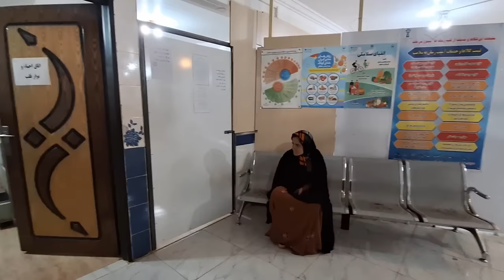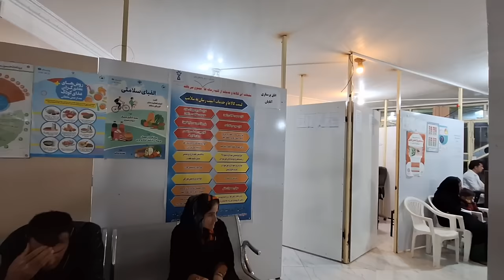Muhammad's illness and Nargis' worry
Mohammad, a young boy who is deaf and dumb, fell ill and was taken to the hospital. His grandfather and mother are also worried about him and the doctor cares for him to recover. In this situation, a woman named Nargis whom Muhammad is in love with is also with him and worries about him. The car driver, who has a burning heart for Mohammad, took him home and brought him soup. Narges and Mohammad thank him and this is a sign of friendship and support for each other. I hope Muhammad will recover soon and be healthy and happy.

Muhammad young boy#disease#concern#doctor#narges#love#concern grandfather#driver#soup#thanks#support#improvement#health